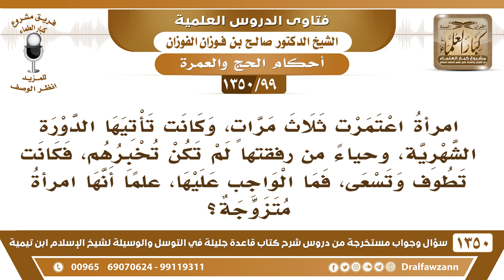[99 /1350] امرأة أحرمت بعمرة ثم أتتها الدورة الشهرية ولكن حياء من رفقتها لم تخبرهم فاكملت عمرتها...؟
[99 /1350] السؤال: امرأة اعتمرت ثلاث مراتٍ، وكانت تأتيها الدورة الشهرية، وحياءً من رفقتها لم تكن تخبرهم، فكانت تطوف وتسعى، فما الواجب عليها، علمًا أنها امرأة متزوجة؟
 الجواب: هذا يحتاج أن تكتب سؤالها وتوضحه، وتُقدمه للإفتاء ينظرون فيه؛ لأن هذا فيه احتمالات، وفيه أشياء ما ندري عنها، لابد من التفاصيل، وهل اعتمرت بعدها أو ما اعتمرت؟ وهل العقد –عقد الزواج- متى حصل؟ لابد يُبين هذا كله.
للاشتراك في قناة الشيخ صالح الفوزان
أسئلة وأجوبة من شرح قاعدة جليلة ( 1350 ) مقطع

للاستفسار والإقتراحات والدعم
رئيس الفريق
لمشروع كبار العلماء